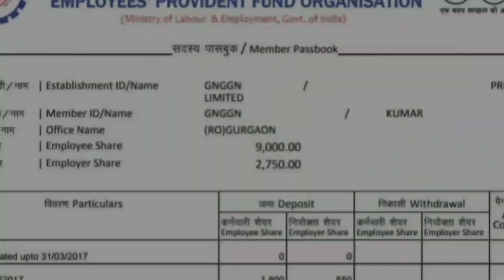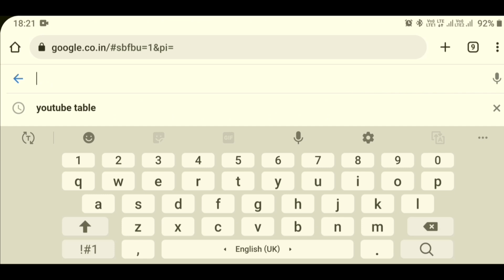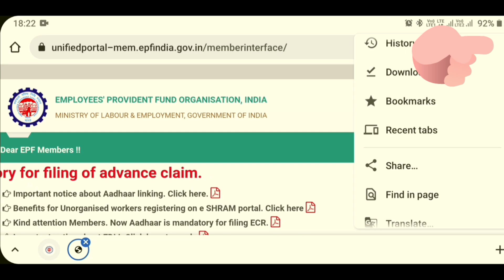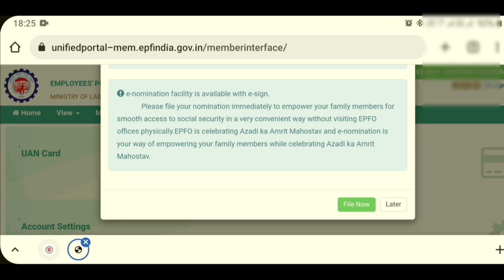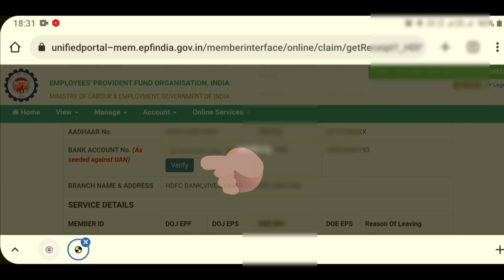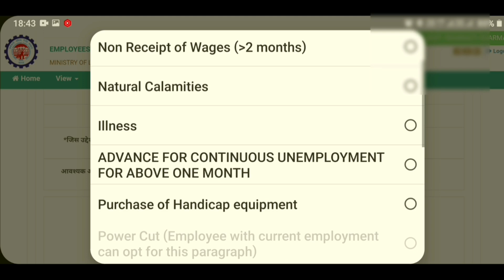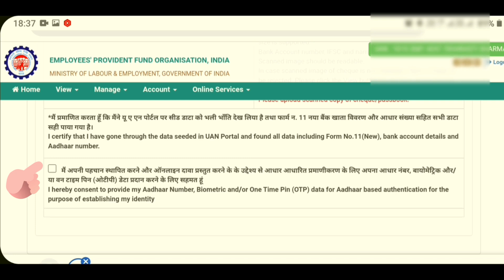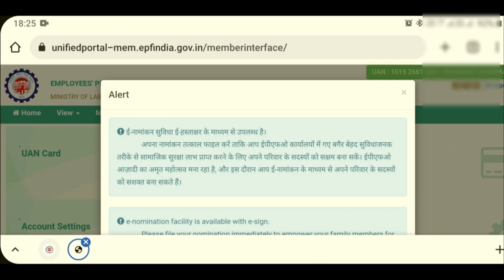PF withdrawal process online | How to withdraw PF online | मोबाइल से पीएफ का पैसा कैसे निकाले? 2022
is video me maine pf withdrawal process online in mobile step by step bataya hai, mobile se pf kaise nikale, pura process aapko janne ko milega.

topic coverd

मोबाइल से पीएफ का पैसा कैसे निकाले?

How can i withdraw pf online

pf claim process online

how to apply for pf withdrawal online

pf withdrawal how many days

pf withdrawal documents required

Also watch -

Pan Card Apply Online | How To Apply Pan Card Online | Online Pan Card Kaise Banaye | 17/04/2022

Timestamps:
00:00 Introduction
01:37 How to login in EPF account?
03:20 How to check KYC status of EPF account?
04:04 How to apply for PF Withdrawal online?
05:48 How to upload cancelled cheque/passbook copy?
07:22 How to check PF withdrawal claim status?